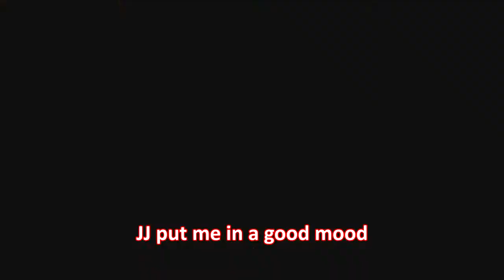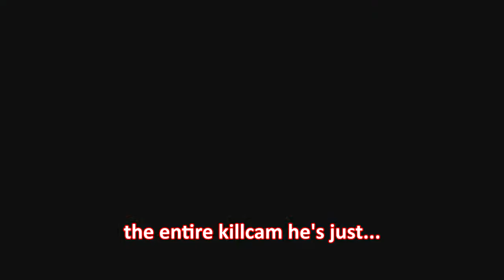"YA GOTS YA FEETS OUT?" (Black Ops 4 Funny Moments)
Sock's are a necessity

SOCIAL MEDIA!

skupperssss